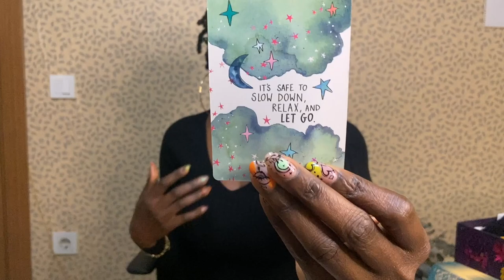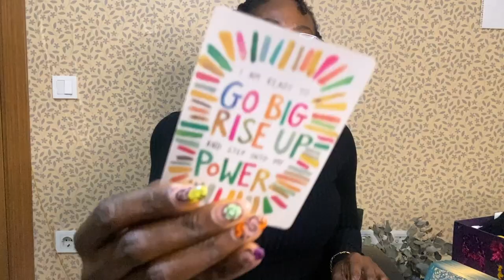You're ready for this level-up BUT it requires Boundaries and Authenticity.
If this reading finds you, you are accelerating fast to a new level of expertise. There's a lot to be done. But most important of all is your boundaries and authenticity. This channeled message provides the guidance and confirmation for you on what you need to know right now.